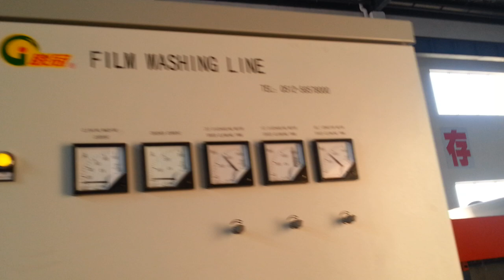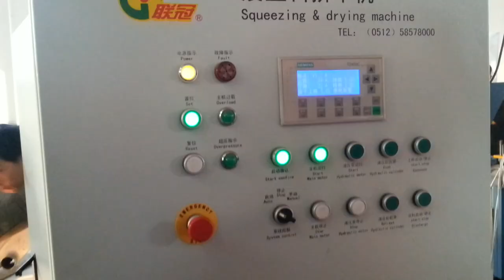waste plastic bags recycling machine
This production line is used for recycling waste plastic film,bags etc, for more detail specification, welcome to contact with us by